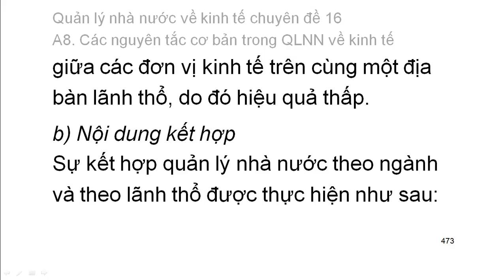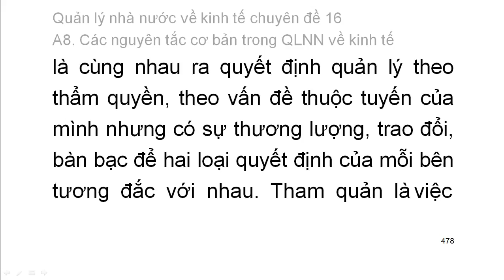Quản lý nhà nước về kinh tế chuyên đề 16: Các nguyên tắc cơ bản trong QLNN về kinh tế (5)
Quản lý nhà nước về kinh tế Chuyên đề 16

QUẢN LÝ NHÀ NƯỚC VỀ KINH TẾ
A.NHỮNG VẤN ĐỀ LÝ LUẬN CHUNG VỀ QUẢN LÝ NHÀ NƯỚC VỀ KINH TẾ
I.NHỮNG ĐẶC ĐIỂM CƠ BẢN CỦA NỀN KINH TẾ THỊ TRƯỜNG ĐỊNH HƯỚNG XHCN VIỆT NAM
1- Kinh tế thị trường:
1.1. Đặc trưng của kinh tế thị trường
1.2. Các loại kinh tế thị trường:
1.3. Điều kiện ra đời của nền kinh tế thị trường
a.- Phân công lao động xã hội
b- Sự xuất hiện tư hữu về tư liệu sản xuát
1.4. Những ưu thế và khuyết tật cơ bản của nền kinh tế thị trường
a- Những ưu thế:
b- Những khuyết tật:
2- Đặc trưng chủ yếu của kinh tế thị trường định hướng XHCN ở Việt Nam
2.1- Về hệ thống mục tiêu của nền kinh tế thị trường định hướng XHCN.
a-Về mục tiêu kinh tế-xã hội-văn hoá
b- Về mục tiêu chính trị
2.2. Về chế độ sở hữu và thành phần kinh tế.
2.3. Về cơ chế vận hành kinh tế
2.4. Về hình thức phân phối.
2.5- Về nguyên tắc giải quyết các mặt, các mối quan hệ chủ yếu:
2.6. Về tính cộng đồng, tính dân tộc:
2.7. Về quan hệ quốc tế
II- Sự cần thiết khách quan của quản lý nhà nước đối với nền kinh tế
III- CÁC CHỨC NĂNG QUẢN LÝ KINH TẾ CỦA NHÀ NƯỚC
1- Định hướng sự phát triển của nền kinh tế
1.1 Khái niệm:
1.2- Sự cần thiết khách quan của chức năng định hướng phát triển nền kinh tế.
1.3. Phạm vi định hướng phát triển nền kinh tế bao gồm:
1.4. Nội dung định hướng phát triển nền kinh tế
1.5. Công cụ thể hiện chức năng của Nhà nước về định hướng phát triển kinh tế
1.6. Nhiệm vụ của Nhà nước để thực hiện chức năng định hướng phát triển.
2. Tạo lập môi trường cho sự phát triển kinh tế
2.1. Khái niệm về môi trường cho sự phát triển kinh tế
2.2. Các loại môi trường cần thiết cho sự phát triển của nền kinh tế.
a- Môi trường kinh tế
b.- Môi trường pháp lý
c- Môi trường chính trị.
d- Môi trường văn hoá-xã hội.
e- Môi trường sinh thái.
f- Môi trường kỹ thuật.
g- Môi trường dân số
h- Môi trường quốc tế.
2.3. Những điều nhà nước phải làm để tạo lập các môi trường:
3. Điều tiết sự hoạt động của nèn kinh tế.
3.1. Khái niệm.
3.2. Sự cần thiết khách quan phải điều tiết sự hoạt động của nền kinh tế.
3.3. Những nội dung điều tiết sự hoạt động kinh tế của Nhà nước.
a- Điều tiết các quan hệ lao động sản xuất.
b- Điều chỉnh các quan hệ phân chia lợi ích và quan hệ phân phối thu nhập
c- Điều tiết các quan hệ phân bố các nguồn lực
3.4.Những việc cần làm điều tiết hoạt động của nền kinh tế
a) Xây dựng và thực hiện một hệ thống chính sách với các công cụ tác động của chính sách đó
b)Bổ sung hàng hóa và dịch vụ cho nền kinh tế trong những trường hợp cần thiết.
c) Hỗ trợ công dân lập nghiệp kinh tế
4. Kiểm tra, giám sát hoạt động kinh tế
4.1. Khái niệm
4.2. Sự cần thiết phải kiểm tra, giám sát hoạt động
4.3. Nội dung kiểm tra, giám sát hoạt động kinh tế
4.4. Những giải pháp chủ yếu thực hiện kiểm tra, giám sát hoạt động kinh tế
IV. NHỮNG NỘI DUNG CHỦ YẾU CỦA QUẢN LÝ NHÀ NƯỚC VỀ KINH TẾ
1. Tổ chức bộ máy quản lý nhà nước về kinh tế
2. Xây dựng phương hướng, mục tiêu, chiến lược phát triển kinh tế - xã hội của đất nước
3. Xây dựng pháp luật kinh tế
3.1. Tầm quan trọng của việc xây dựng pháp luật trong hệ thống các hoạt động QLNN về kinh tế
3.2. Các loại pháp luật kinh tế cần được xây dựng
4. Tổ chức hệ thống các doanh nghiệp
4.1. Tổ chức và không ngừng hoàn thiện tổ chức hệ thống doanh nghiệp nhà nước cho phù hợp với yêu cầu của từng giai đoạn phát triển của đất nước
4.2. Xúc tiến các hoạt động pháp lý và hỗ trợ để các đơn vị kinh tế dân doanh ra đời
5. Xây dựng hệ thống kết cấu hạ tầng cho mọi hoạt động kinh tế của đất nước
6. Kiểm tra, kiểm soát hoạt động của các đơn vị kinh tế
7. Thực hiện và bảo vệ lợi ích của xã hội , của nhà nước và của công dân
7.1. Các loại lợi ích kinh tế, lợi ích xã hội chịu sự ảnh hưởng của hoạt động kinh tế mà Nhà nước có nhiệm vụ thực hiện và bảo vệ
7.2. Nội dung bảo vệ bao gồm

(Còn tiếp)